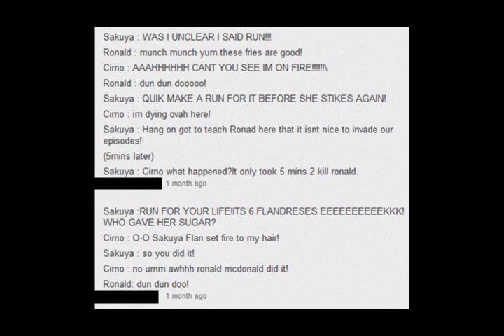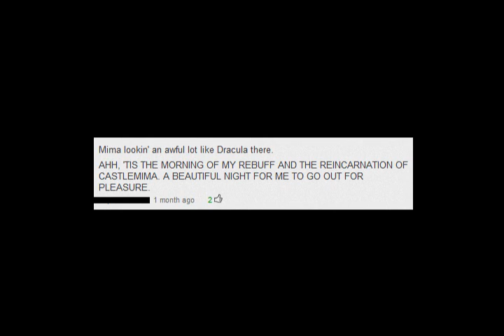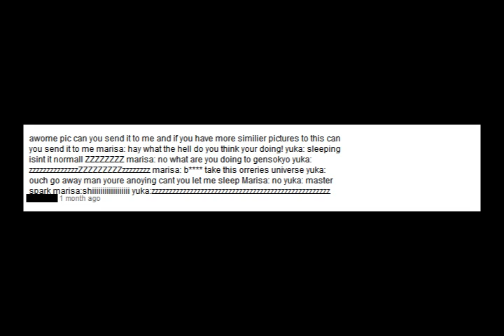dammit touhou fandom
DAMMIT YOUTUBE TOO can i finally upload this yet or
all from stupidtouhoucomments